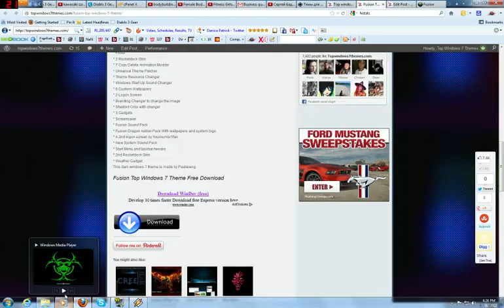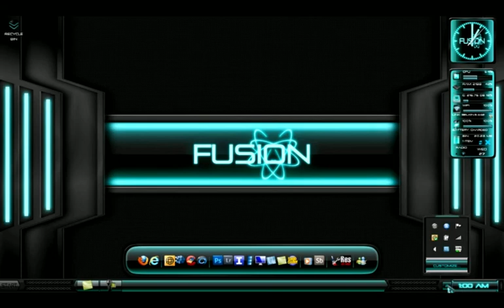Fusion Top Windows 7 Theme